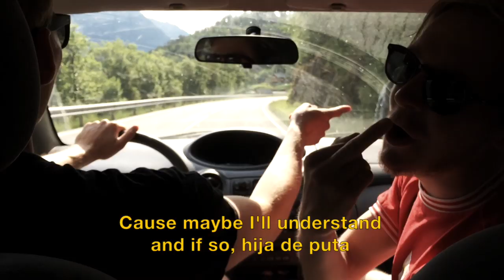My Way or the Norway - Great Banter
A music video made by The Three Musketeers

Beat: Blackstreet - No Diggity ft. Dr. Dre, Queen Pen
Lyrics: The Three Musketeers (Mat, Sandis and Magnus)
Editing: Magnus Brunebjerg
Location: Volda, Western Norway

Thanks to everybody who helped us in the production of this film and making the 2016 spring semester at Volda University College an amazing one!